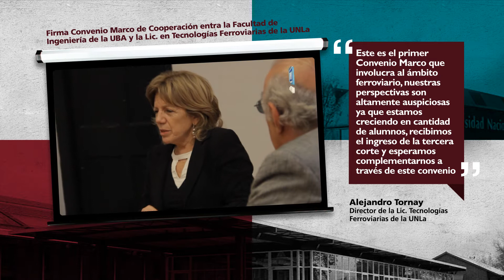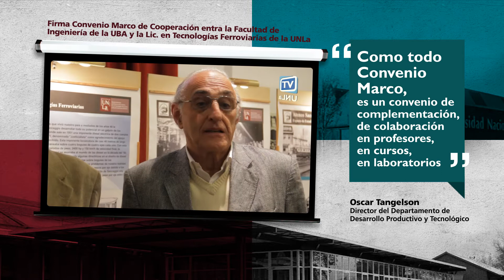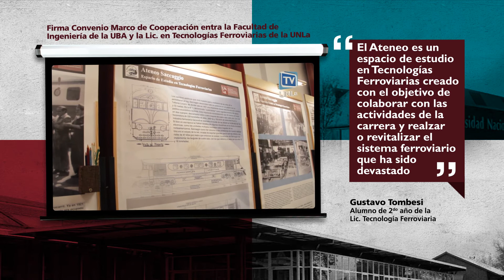Firma de convenio entre la Lic en Tecnologia ferroviaria de la UNLa e Ingeniería de la UBA